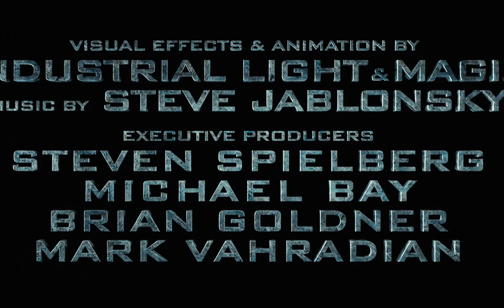transfomers 2 trailer 2'16'' 트랜스포머2 공식 트레일러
트랜스포머